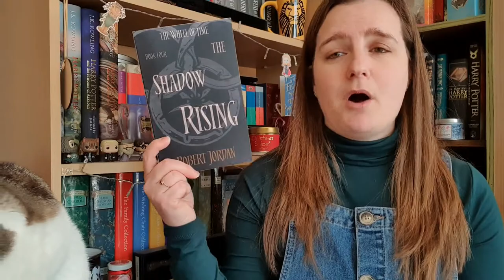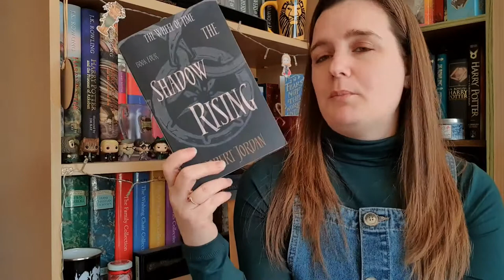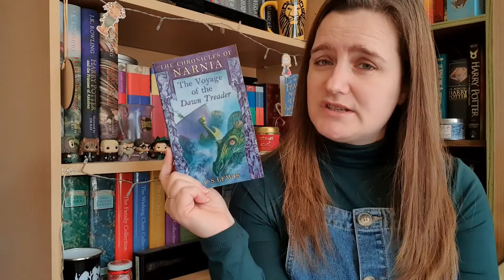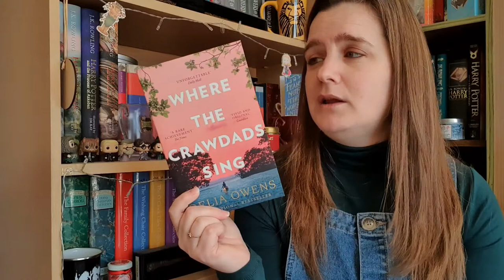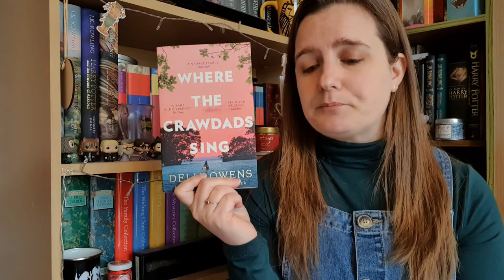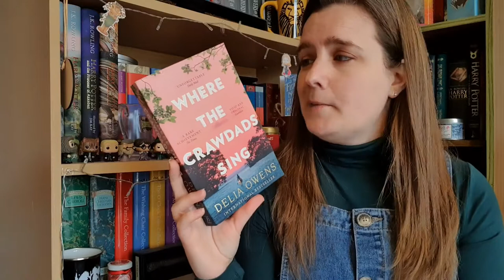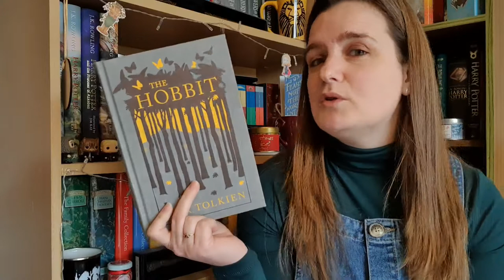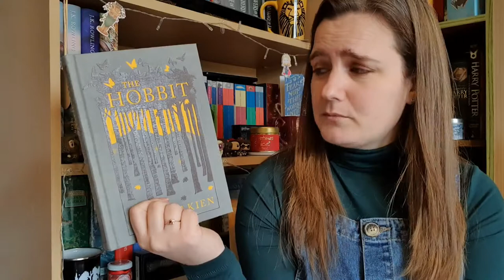December 2020 Reading Wrap Up - Another rambly one!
Hey everyone!  Here is my video chat about the books I finished in December!  I'm rather pleased with myself as I read books started in previous months and managed to avoid a reading slump!  What did you read in December?